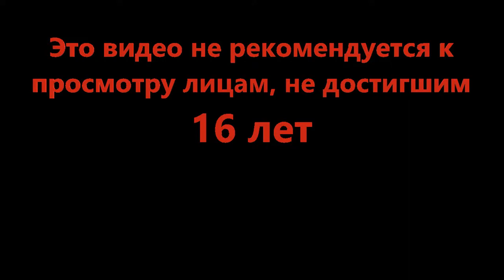Поздравляем и спасибо всем